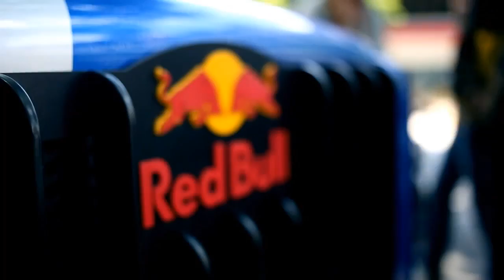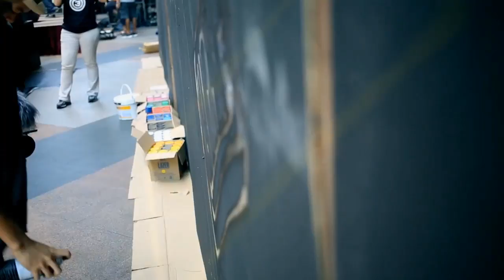WELLY Advance Bikers || Malaysia Got Hiphop Festival 2014 Highlights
Malaysia Got Hiphop festival 2014

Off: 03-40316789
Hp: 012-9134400